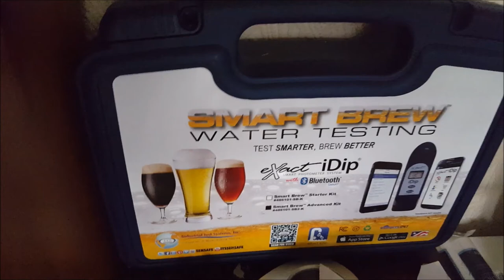Miserable Monday Homebrew No 1 ......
Watching this will be Miserable as well .This under ten minutes video took so long to upload its only through sheer belligerence I have persevered with it and now its bloody Tuesday .